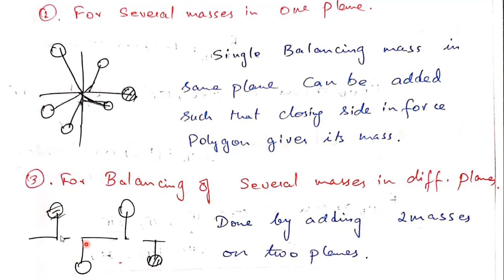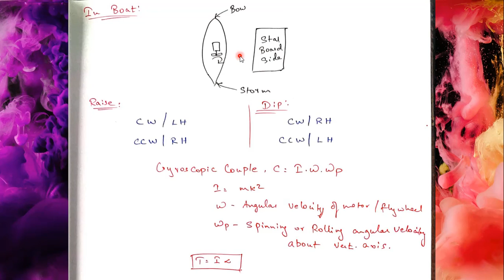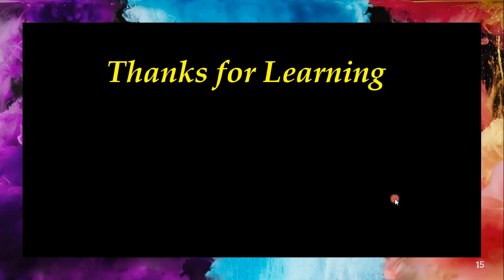THEORY OF MACHINES | BALANCING & GYROSCOPE | TRB-MECH Exam Preparations | MECHANICSY